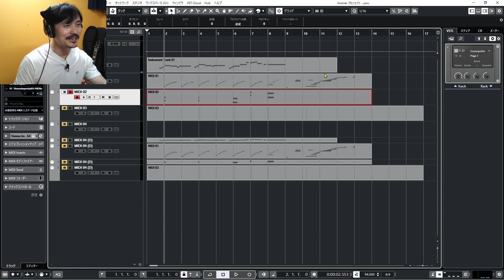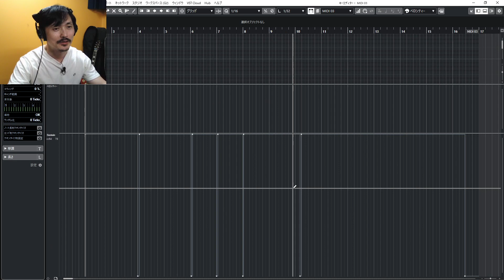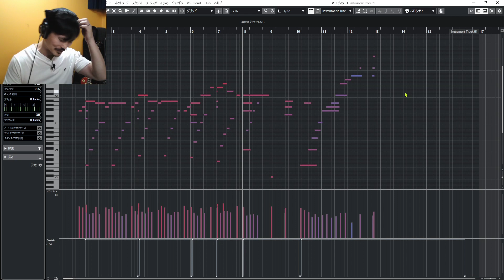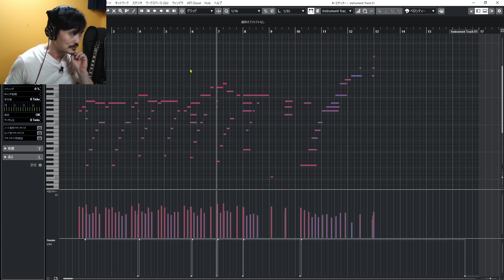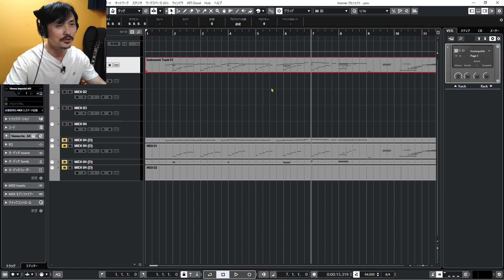Yasu: ピアノが弾けない人のためのピアノの打ち込み方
DTMでピアノが弾けない人でも簡単に生演奏のようなピアノの演奏データを作れるテクニックについて話しています。